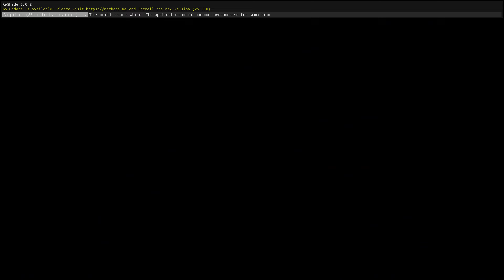Shin Megami Tensei 3 Nocturne HD Remaster. True 4k Mod ReShade. Playthrough Hard mode TDE Part 8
This is the Deluxe PC version moded to render in 4k resolution as original HD Remaster does not allow rendering above 1080p on all platforms. This is the True Demon Ending route on Hard difficulty. I love this game so much, probably my favourite jrpg of all time and want to share SMT 3 in its full glory. This is the ReShade version ENJOY :)